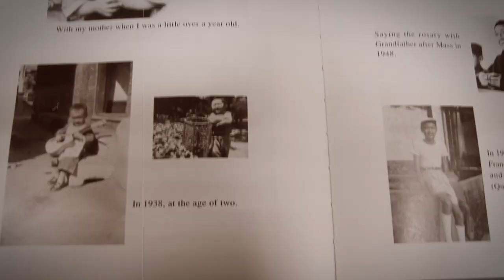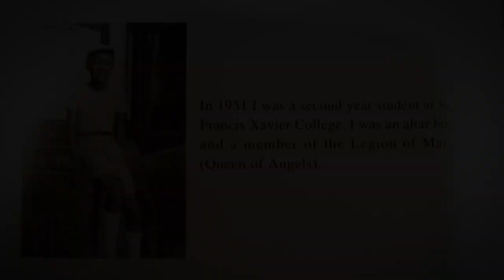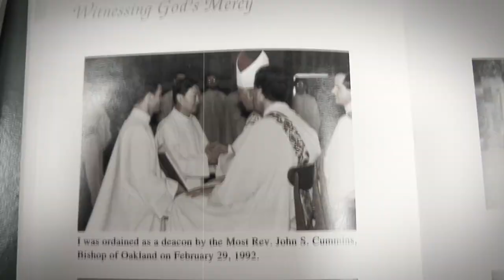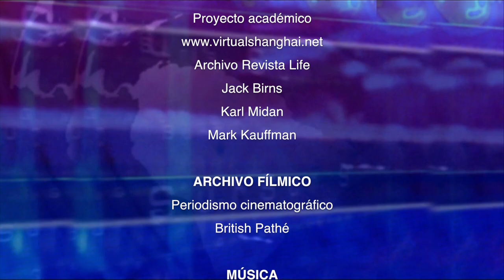Testigo de Dios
Testimonio de un sacerdote jesuita que vivió muchos años como prisionero en campos de adiestramiento en China.